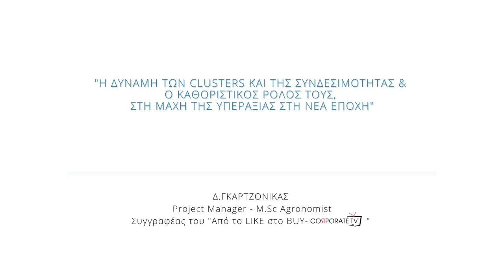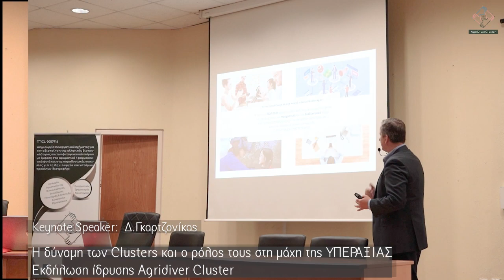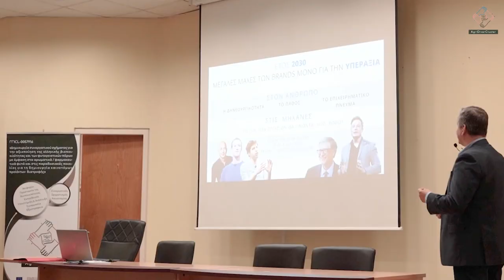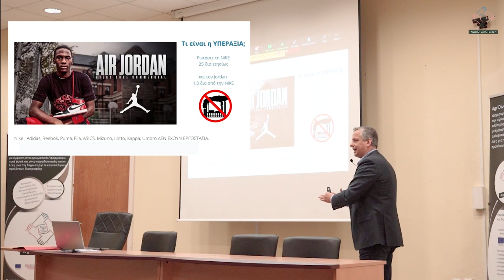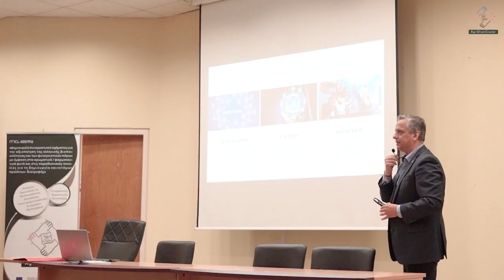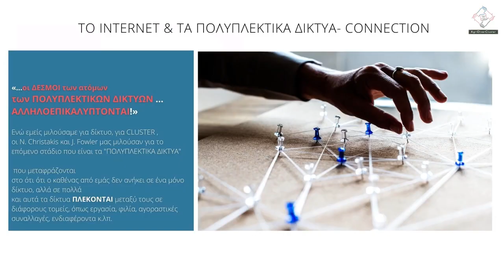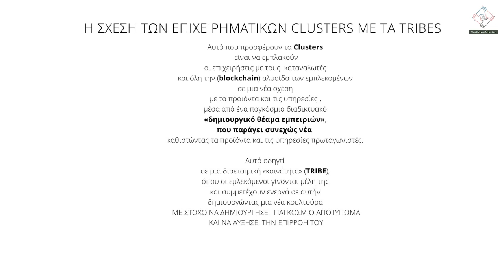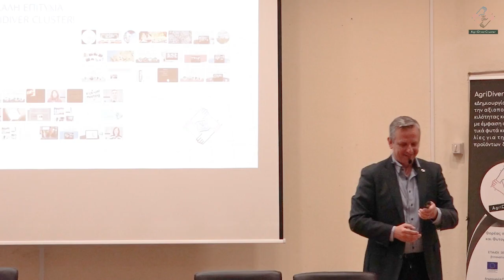Η Δύναμη των Clusters & o Καθοριστικός Ρόλος τους στη Μάχη της Υπεραξίας στη Νέα Εποχή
Η ομιλία του Keynote Speaker Δ. Γκαρτζονίκα, για την δύναμη των Clusters κατά την ίδρυση του
"Η Δύναμη των Clusters και της Συνδεσιμότητας & o Καθοριστικός Ρόλος τους  στη Μάχη της Υπεραξίας στη Νέα Εποχή"
Keynote Speaker: Δ_ΓΚΑΡΤΖΟΝΙΚΑΣ, Project Manager - M.Sc Agronomist
Συγγραφέας του " Από_το_LIKE_στο_BUY- Corporate_TV "
"...ειδικά η πολυπλεκτικότητα των Clusters θα παίξει καθοριστικό ρόλο στον αγώνα για την Υπεραξία μετά το 2030.
H παγκόσμια διαδικτυακή συνδεσιμότητα  προσφέρει σημαντικά πλεονεκτήματα στα επιχειρηματικά clusters, όπως
η πρόσβαση σε παγκόσμιες γνώσεις και εμπειρίες
η κατάργηση γεωγραφικών περιορισμών
και η προώθηση της καινοτομίας.
Επιπλέον, το διαδίκτυο διευκολύνει τη δημιουργία διαδικτυακών κοινοτήτων (TRIBES), όπου οι επαγγελματίες μπορούν να συναντώνται, να ανταλλάσσουν απόψεις και να συνεργάζονται για την ανάπτυξη των επιχειρήσεών τους.
Οι διαδικτυακές κοινότητες επιτρέπουν την αμφίδρομη επικοινωνία και την ανταλλαγή πληροφοριών ανεξάρτητα από τον τόπο διαμονής, παρέχοντας ένα περιβάλλον όπου οι επαγγελματίες μπορούν να επωφεληθούν από την σοφία της συλλογικής νοημοσύνης".
Από την ομιλία του κατά την ίδρυση του AgriDiverCluster,   23 Μαΐου 2023
Με μια λιτή αλλά μεστή εκδήλωση, γιορτάστηκε η υπογραφή του καταστατικού λειτουργίας του AgriDiverCluster από τις 14 ιδρυτικές και 4 συνεργαζόμενες επιχειρήσεις/ φορείς  στις εγκαταστάσεις του Ινστιτούτου Γενετικής Βελτίωσης και Φυτογενετικών Πόρων του ΕΛΓΟ-ΔΗΜΗΤΡΑ στη Θέρμη της Θεσσαλονίκης. Η εκδήλωση είχε ως σκοπό πέραν της ίδρυσης, τη γνωστοποίηση του cluster στο ευρύ κοινό και παράλληλα πρόσκληση συμμετοχής νέων επιχειρήσεων / φορέων.
Ο συντονισμός του όλου εγχειρήματος πραγματοποιήθηκε από την Δρ_Κατερίνα_Γρηγοριάδου, Κύρια Ερευνήτρια του ΙΓΒΦΠ και την ομάδα του Φορέα Αρωγού ΕΛΓΟ_ΔΗΜΗΤΡΑ.
Οι ιδρυτικές επιχειρήσεις είναι:
- ΜΑΡΚΟΣ_ΜΠΑΓΚΑΤΖΟΥΝΗΣ & ΥΙΟΙ ΑΕΒΕ
- SYMBEEOSIS_HERBS_Κ_BEES ΙΚΕ
- BIOS_AGROSYSTEMS ΜΟΝ. ABEE
- IQ_CROPS EΠΕ
- ΜΙΣΣΙΡΙΑΝ ΑΕ
- ΒΙΤΡΟ_ΕΛΛΑΣ ΑΕ
- TROPOS_BRANDING ΙΚΕ
- ΘΕΜΕΛΙΟΝ_ΓΗΣ ΜΕΠΕ
- NOVACERT ΕΠΕ
- Α_ΤΣΙΟΤΣΙΟΣ & ΣΙΑ Ε.Ε
Ενώ οι συνδεδεμένες:
- KORRES ΦΥΣΙΚΑ ΠΡΟΙΟΝΤΑ
- ΕΛΓΟ – ΔΗΜΗΤΡΑ